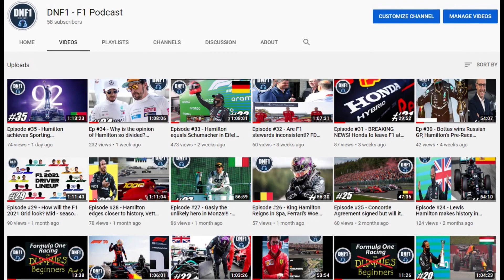Episode #41 - Does Lewis Hamilton deserve a knighthood? & Car vs Driver debate...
Hi Everyone,

After the amazing response we received from the last episode, we've noticed that there has been a lot talk regarding whether or not Lewis Hamilton deserves a knighthood. We also noticed the ongoing debate as to whether or not his success is down to the car or Lewis himself.

So naturally we decided that we would weigh in on this as well.

In this episode, Courtney & I debate these topics as well as have a bit of a rant regarding the huge safety issue that arose during the Turkish Grand Prix Qualifying last weekend.

We also round off this episode by reminiscing over some of our favourite victories from Mr. Hamilton himself. I guess by now you would think we're Hamilton fan boys, haha! But hey, we're just enjoying the success of one of the all time greats!!!

Also, if you haven't already, please check out episode 40 on YouTube. We're so close to getting to 1000 views and 100 subscribers. If you can help us reach this milestone, we'll have to reward our supporters with a cheeky giveaway to say thanks.

YouTube - DNF1 - F1 Podcast
Facebook - DNF1 - F1 Podcast